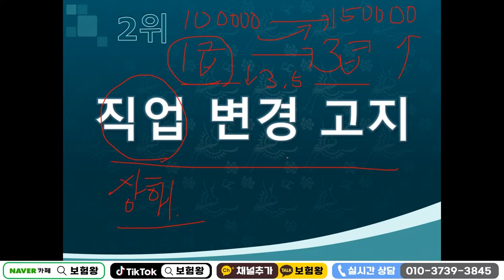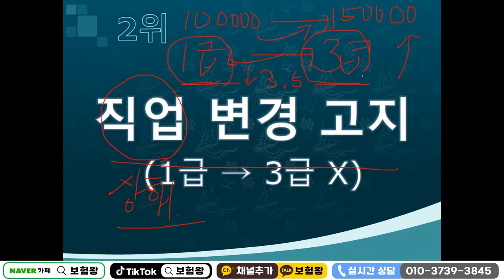보험사에게 절대 말하면 안되는 BEST 3 !! (보험가입 필수안내~)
보험사에게 절대 말하면 안되는 베스트 3 대해서 설명드립니다

감사합니다!!

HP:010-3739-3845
카톡친구추가:r2an
카톡플러스친구:보험왕